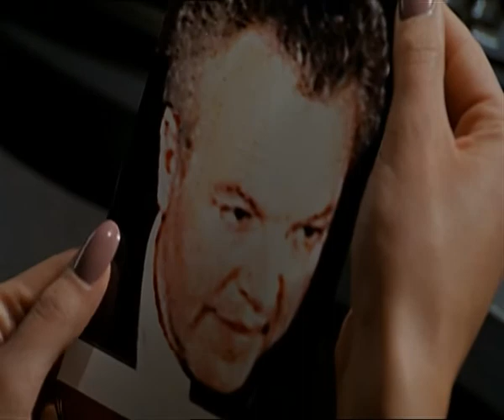Polizeidrohne mit Bewaffnung und Gesichtserkennung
Aus der Serie Dark Angel (2000) Folge 17. Die Killerdrohne (I and I am a Camera)

Die Serie spielt in einer fiktiven Zukunft in der ein totalitäres System die Bevölkerung mit Polizeidrohnen überwacht. Die Drohne in diesem Film ist einer von 2 Prototypen, die mit einem Bilderkennungssystem und einer Bewaffnung ausgerüstet sind. Dies ist selbst dort verboten, weswegen sich der verantwortliche Projektleiter am Ende versucht abzusetzen.

Was hier gezeigt wird, existiert hoffentlich noch nicht in unserer Realität. Die Technik dafür ist aber vorhanden. Es gibt Erkennungssysteme, die in London über mehrere Überwachungskameras hinweg Menschen verfolgen können. In Irak und in Afghanistan werden Überwachungsdrohnen, die teilweise auch bewaffnet sind, eingesetzt. Über die Bilderkennung versucht man Terroristen zu erkennen und dann zu liquidieren. Dabei sind schon bedauerliche Fehlschläge vorgekommen. So wurde versehentlich von einer unbemannten Drohne eine Hochzeitsgesellschaft beschossen.

Es ist nicht auszudenken welchen Schaden solche Drohnen im Polizeieinsatz, nicht nur für unsere Privatsphäre anrichten könnten.

Der Barcode im Nacken von Dark Angel (Jessica Alba) ist überholt. Derartige Markierungen von Menschen würde man heute mit RFID Chips durchführen.